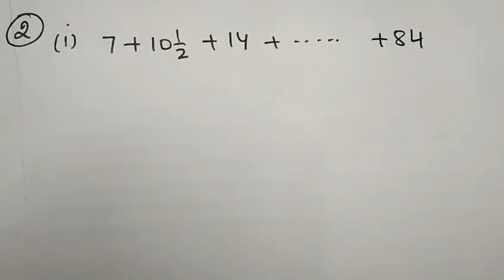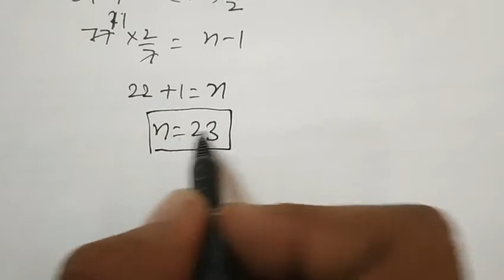Arithmetic progression class 10 | AP | Lecture - 09 | Concept & Ex.5.3 (Q 1,2) | Bhugra Education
Arithmetic Progression which is generally known as ap or samantar Shrani is very important chapter of class 10 Maths.
In this video we explained the derivation of formula sum of first n terms of an ap and solutions of Question 1 and 2 ( All Parts ) of exercise 5.3 NCERT.

Queries / Topics covered
arithmetic progression
arithmetic progression class 10
arithmetic
samantar Shrani
general term of an ap
nth term of an arithmetic progression
Questions of ex 5.3 class 10 maths.
derivation of sum of first n terms of ap.